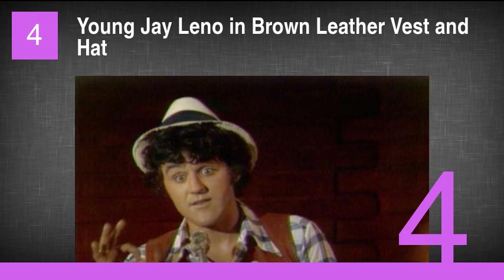12 Rare Pictures of Young Jay Leno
12 Rare Pictures of Young Jay Leno
1. Young Jay Leno High School Photo
2. Young Jay Leno in Suit and Tie
3. Young Jay Leno in Buttondown Shirt and Vest
4. Young Jay Leno in Brown Leather Vest and Hat
5. Young Jay Leno in Sports Coat and Pink Buttondown
6. Young Jay Leno On David Letterman
7. Young Jay Leno in Green Suit on the Carson Show
8. Young Jay Leno in Blue Jean Buttondown